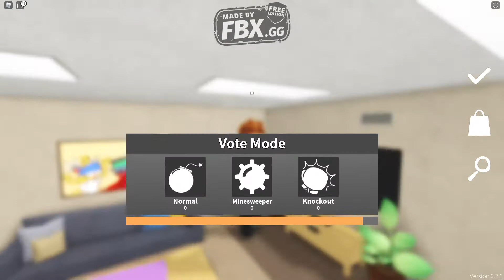4 Lads Play: Battle Boards "The L.D.Double V!!!"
Sorry I havent posted for a while Im going to upload a new video soon on a new horror game that was suggested to me by a loyal sub named Jack o trap studios! I hope you all are safe and cozy in your homes!! Also I drew the thumbnail myself so I hope you like it!!!